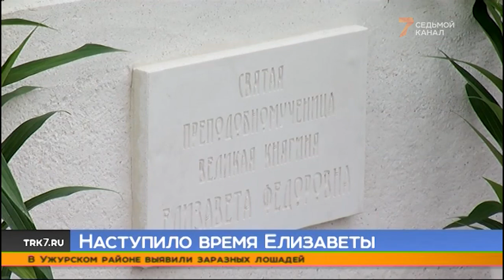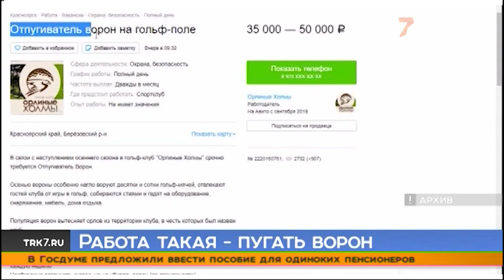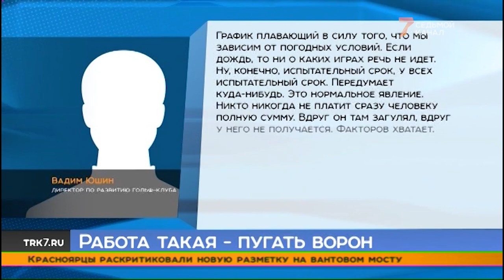Красноярские правоохранители выясняют причины двух странных смертей Главное на 16 00 1 сентября